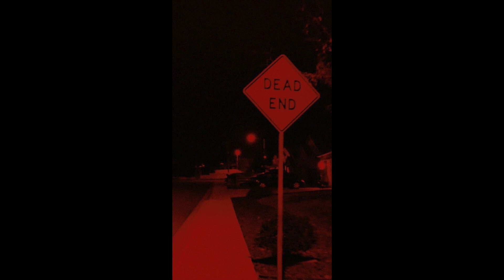[FREE FOR PROFIT] Juice WRLD x Dro Kenji Type Beat 'Me N You' Prod.NR x Javiifontan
Prices:
Basic: $15
Unlimited: $30
Exclusive: $70

BPM: 130
KEY: D# min

must credit: prod. NR

*DO NOT USE CONTENT ID WITH MY BEATS!*

This beat is FREE to use for ALL PLATFORMS including streaming services AS LONG AS YOU CREDIT ME when you use it.
(only $15)

*as soon as your song hits 10.000 streams you MUST buy a lease*